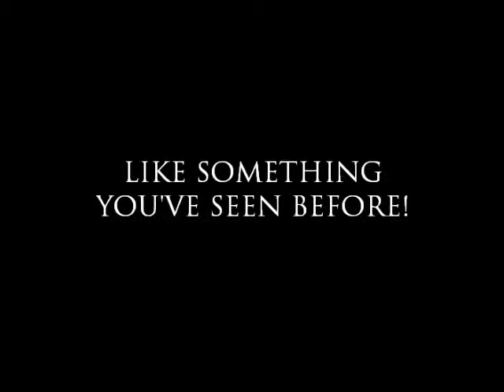kitty tiger rag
Video of my cat.  Yes, it's that gripping.